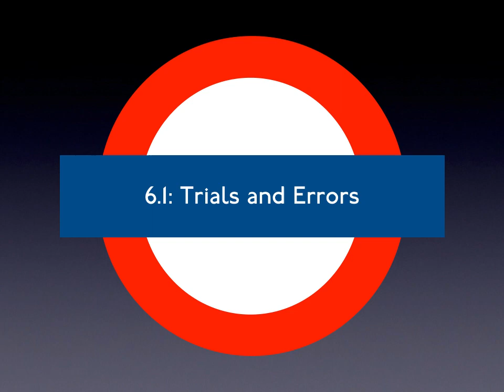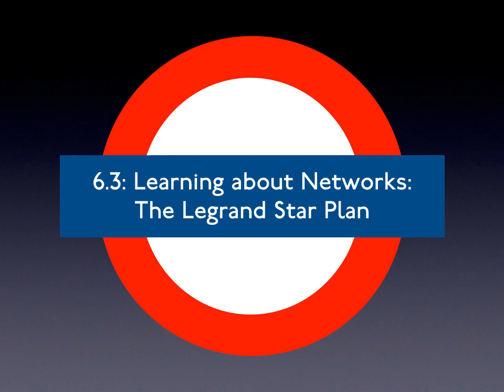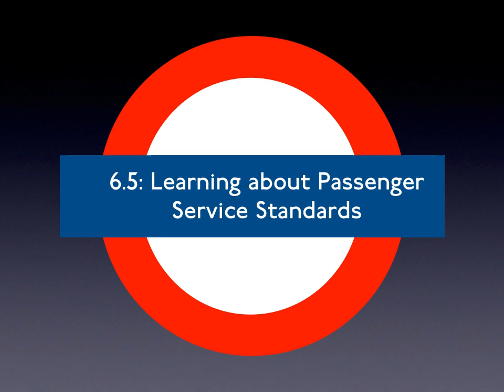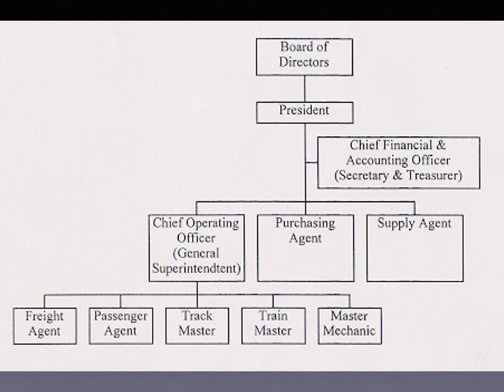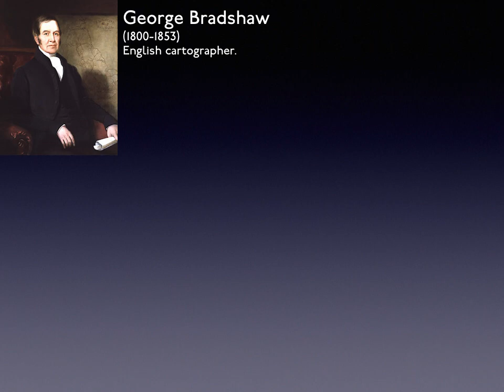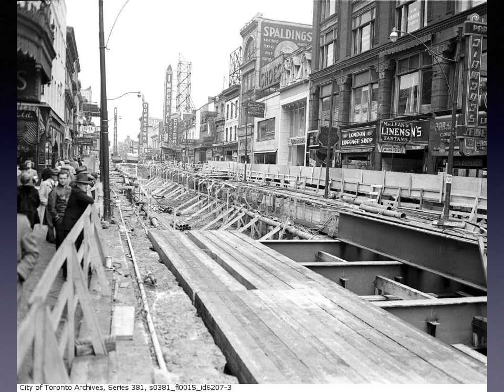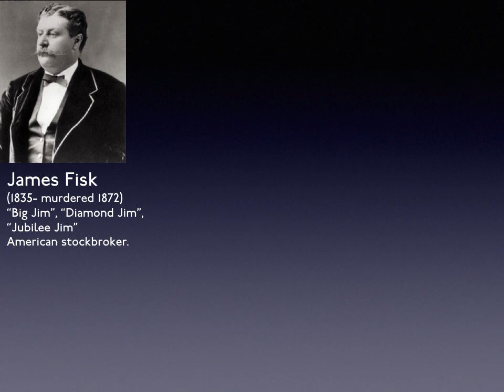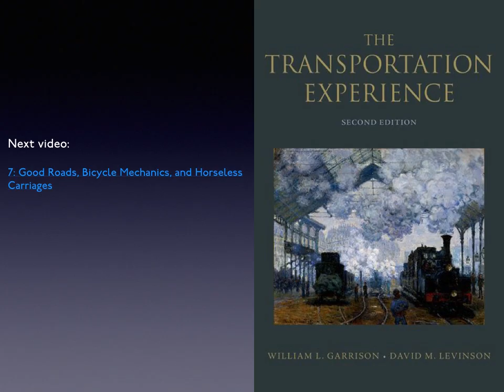6. Railroads Deployed: Learning from Experience